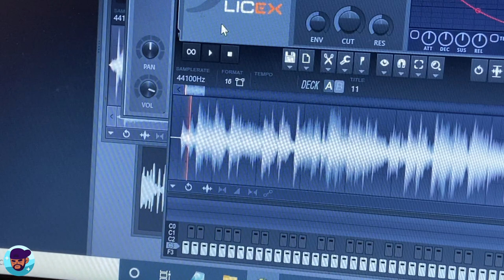J DILLA PRODUCED FOR FREDDIE GIBBS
Imagine if J DIlla produced for freddie gibbs !!! that would be craaaazy

Prod.// shot // edited by June Jissle

Equipment:
Korg PadKontrol (pad)
Fl Studios 20 (DAW)
Final Cut Pro X (Editing Software)
iPhone 11